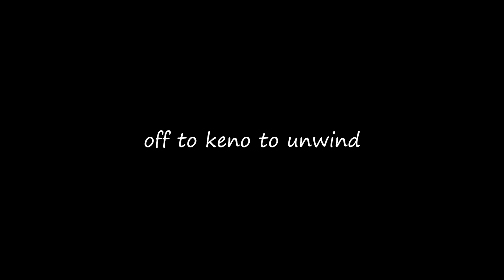Most Reliable way to Win $1000 || Golden Entry (Fibonacci Dozen)